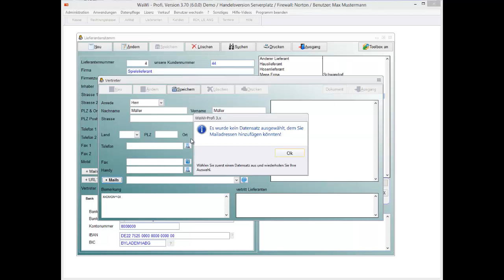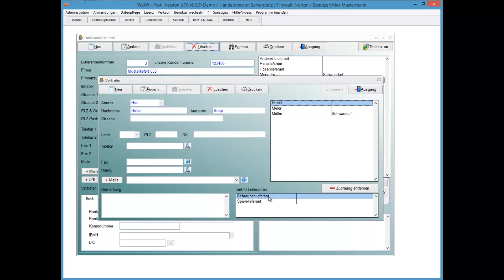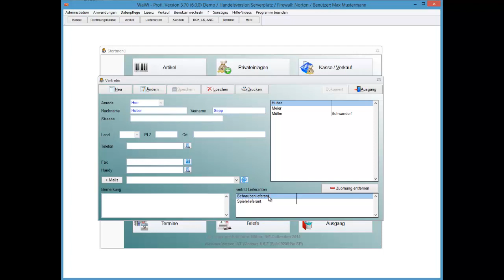WaWi-Profi 3.x, Vertreter verwalten